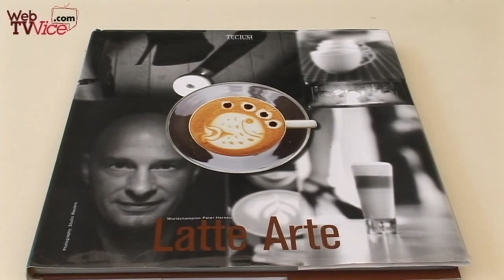Dessiner c'est café !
Le Latte Art était à l'honneur au McCafé du Carrefour TNL de Nice le vendredi 08 juin 2012. Rencontre avec Peter HERNOU, multiple champion du monde dans son art et consultant indépendant dans le secteur du café.